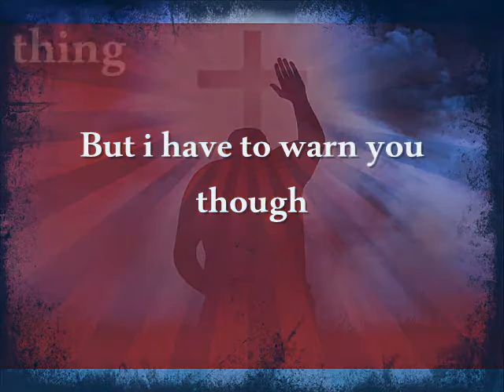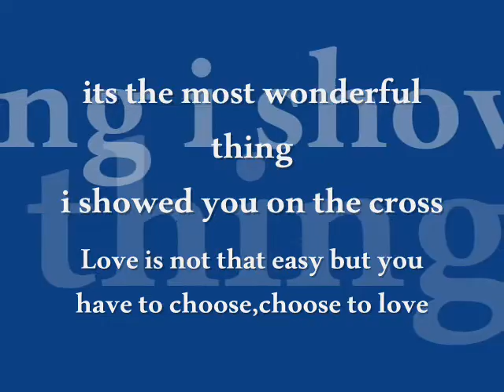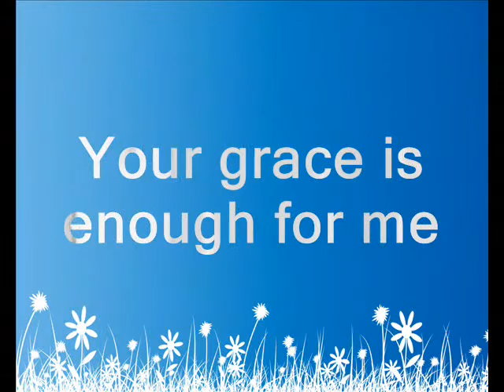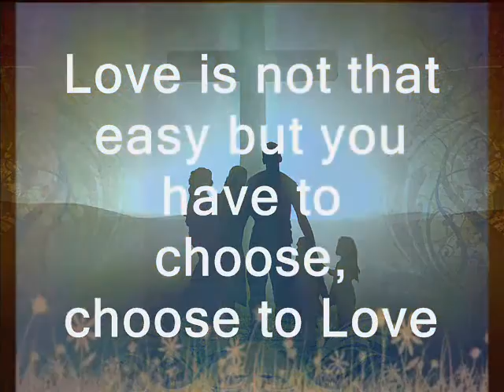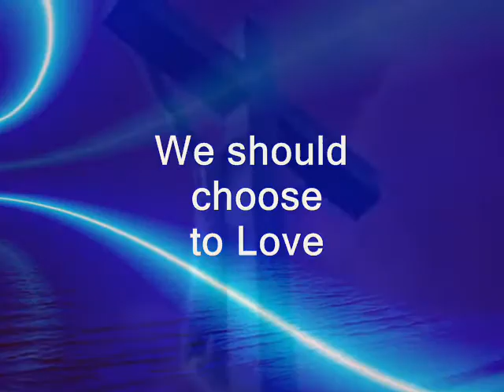Love One another - Shilly Denis Lyrical Video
A great Love song written and Sung by Shilly Denis that not only touches us but also challenges and encourages us to Love one another, based on John 13:34.